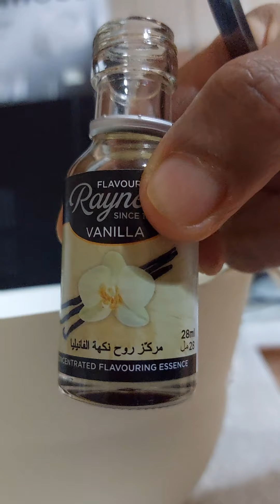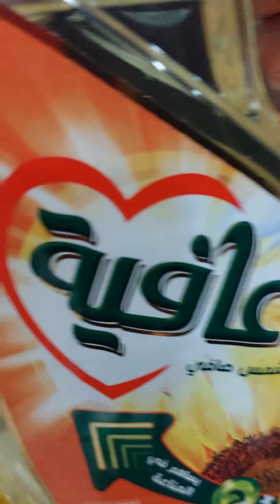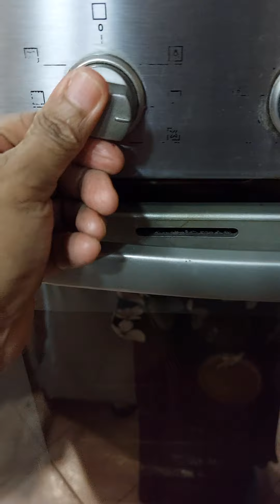Very simple Dates or Tamor & Carrots 🥕Cake 🎂 very soft and delicious it's yummy 😋 😊